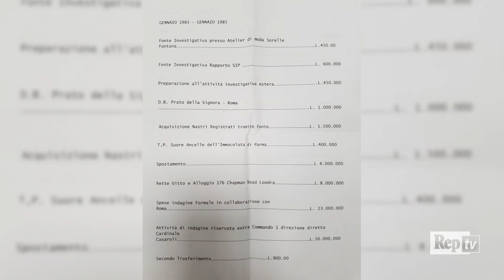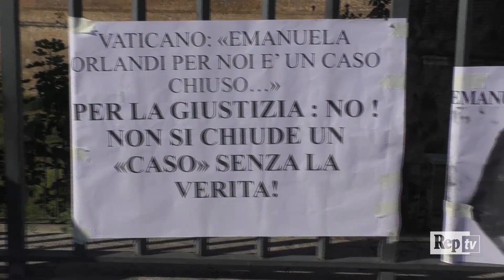Caso Emanuela Orlandi, legale famiglia: ''Documento inquietante, faremo verifiche su luoghi e nomi"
"Perché questo documento, vero o falso che sia, si trovava nella cassaforte della Prefettura della Casa Pontificia?" L'avvocata Laura Sgrò, legale della famiglia Orlandi, solleva i dubbi sul dossier riportante alcune spese che sarebbero state effettuare dallo Stato Vaticano tra il 1983 e il 1997 per "le attività relative alla cittadina Emanuela Orlandi". Documentazione che il Vaticano ha definita "falsa e ridicola". "Ci sono nomi e luoghi specifici - prosegue la legale - Non siamo ancora entrati in contatto con la dottoressa Lesley Regan, citata nel documento stesso, ma è nostra intenzione fare delle verifiche". "Rinnovo la mia istanza nei confronti del Segretario di Stato Parolin per un incontro. Poi porremo all'attenzione della magistratura il documento", ha continuato l'avvocata.Intervista di Carolina SardelliMontaggio di Leonardo Meuti